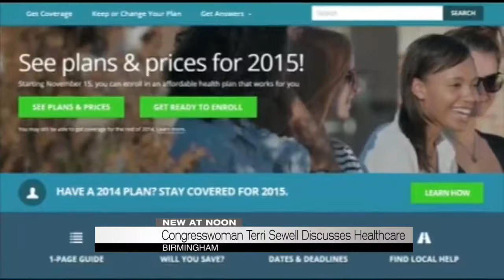Congresswoman Terri Sewell discuses healthcare